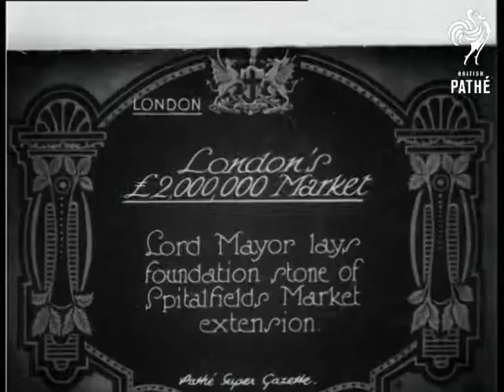London's Â£2,000,000 Market (1926)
Full title reads: "London's Â£2,000,000 market.  Lord Mayor lays foundation stone of Spitalfields Market extension".

East London.

M/S of procession of men in ceremonial robes and hats, including Colonel Sir Rowland Blades, Lord Mayor.  They walk beneath an awning.  Various M/Ss of Blades laying cement on foundation stone.  A commemorative plaque is laid on the wet cement.  Blades then makes a speech.

 FILM ID:660.21